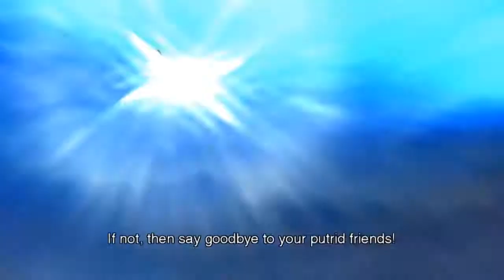Xenoseries Tribute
This is the final part of a series of side projects I've been doing in my Video Production Class. The games used are Xenosaga, Xenoblade Chronicles, and Xenoblade Chronicles X. The songs used were Here She Comes (KOS-MOS), Tragic Decision, and So Nah so Fern each from their respective games. All of these games belong to Monolith Soft.